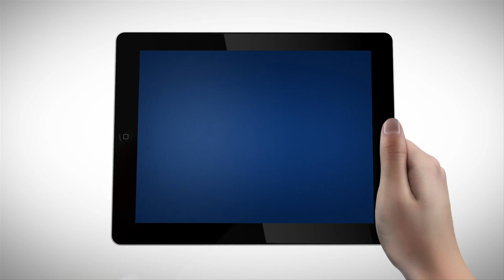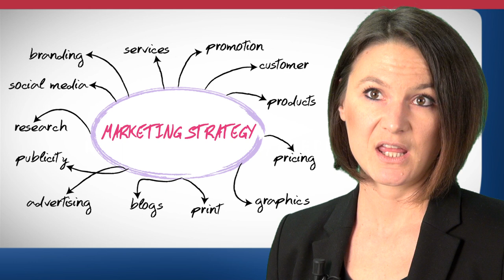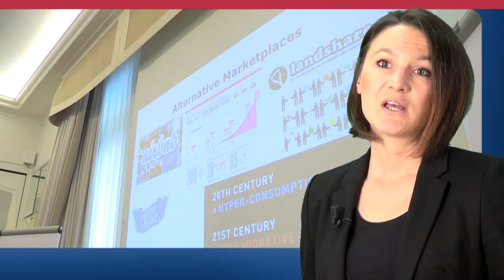EXECUTIVE MBA - Prof. Felicitas Morhart - Marketing module